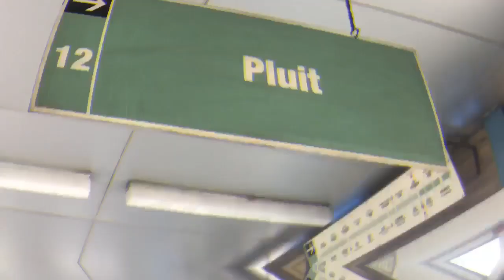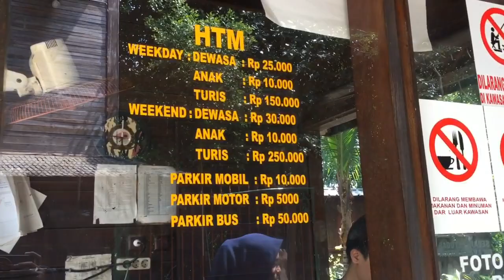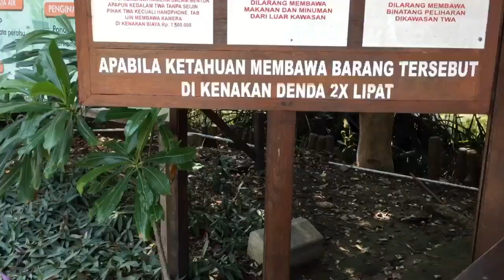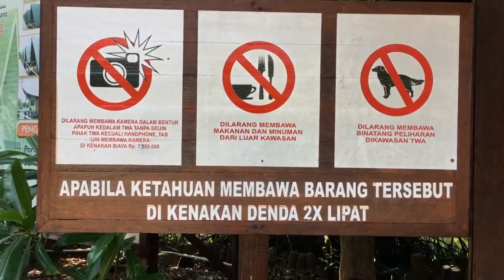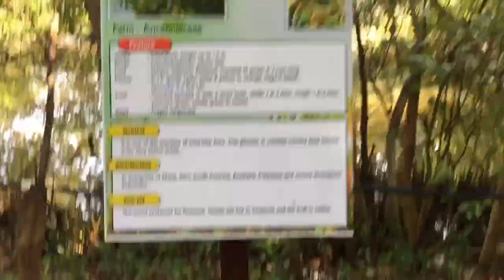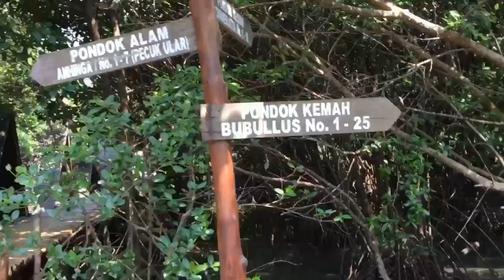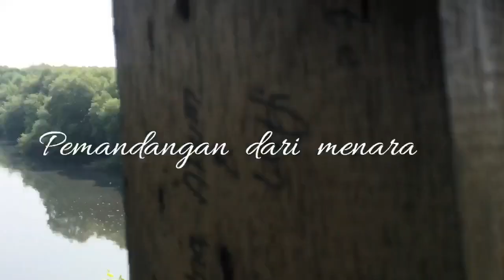EXPLORE HUTAN MANGROVE ANGKE KAPUK - USAHA PERJALANAN WISATA's VLOG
Ini merupakan video pertama kami. Video ini dibuat untuk melengkapi nilai mata kuliah Perencanaan Operasi Perjalanan Wisata. Kelompok kami mendapat tugas tour ke Jakarta Utara, tepatnya di Taman Wisata Alam Hutan Mangrove Angke Kapuk. Terimakasih untuk dosen POPW kami, Bapak Kadek Wiweka S.ST.Par, M. telah memberikan kami tugas ini. Karena dengan adanya tugas ini, kami banyak belajar khususnya belajar bagaimana cara untuk membuat suatu perjalanan wisata yang dimulai dari perencanaan perjalanan terlebih dahulu.

Terimakasih untuk teman-teman yang sudah menonton. Video ini jauh dari kata sempurna. Untuk saran dan komentarnya bisa di cantumkan di kolom komentar :)

Enjoy Jakarta
STP SAHID Jakarta

Mata Kuliah : POPW
Asian Games Package

Nama Kelompok :
1. Badai Jihada Qisthi (@badaijihadaqisthi)
2. Fadlilah (@ilaaafz)
3. Raisha Aulia Putri K (@raishaauliap)